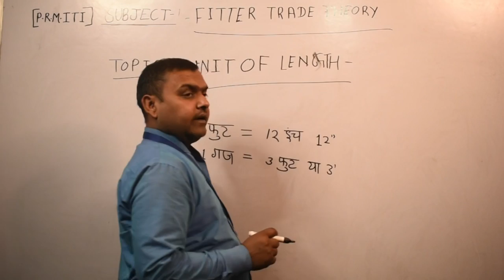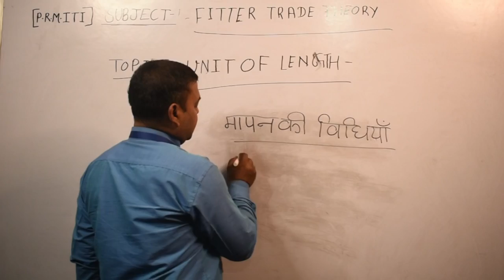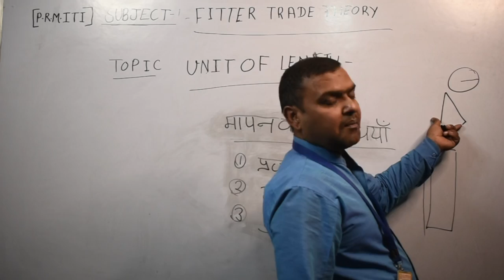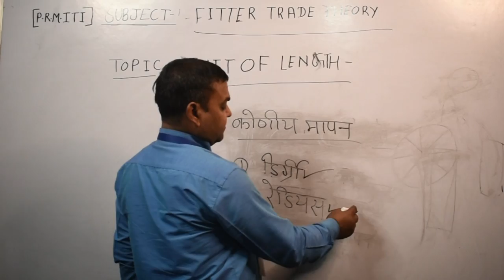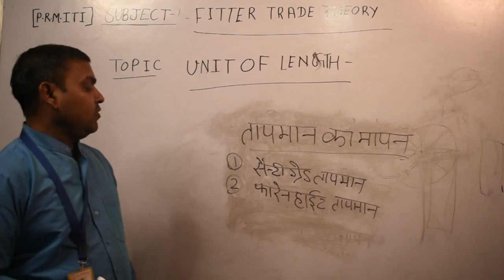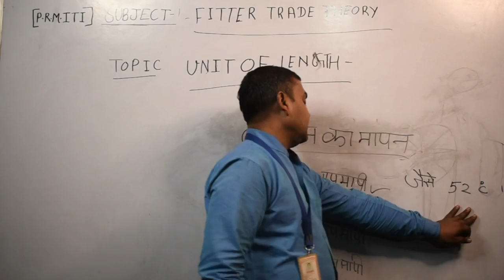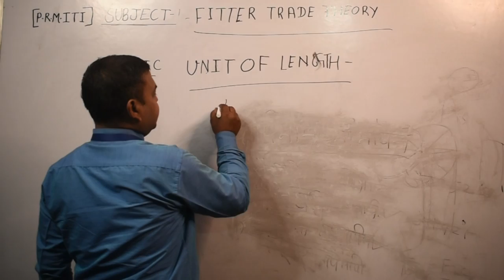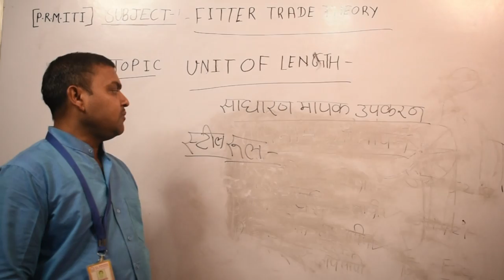Unit of Length | Fitter Trade Theory | By Vimlesh Sir